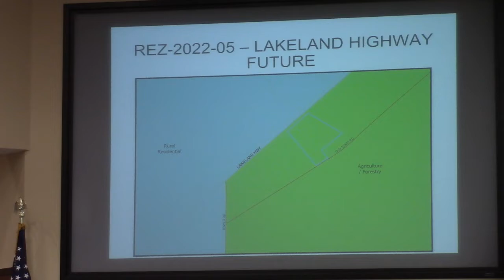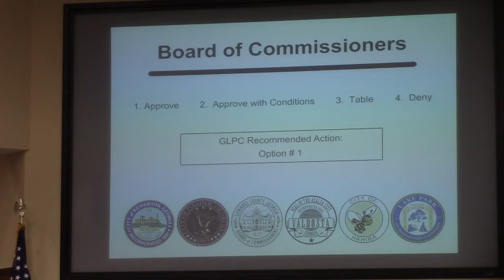6b.REZ-2022-05 Lakeland Hwy (0184 054), E-A to R-A ~5.3 acres @ LCC Regular 2022-03-08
Lowndes County Board of Commissioners (LCC) Regular Session, March 8, 2022, Valdosta, Lowndes County, Georgia.